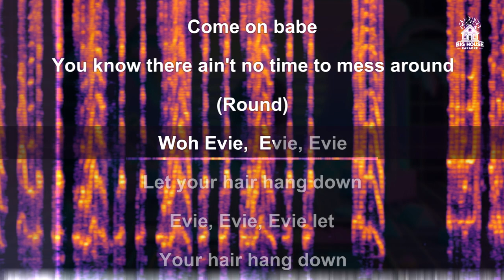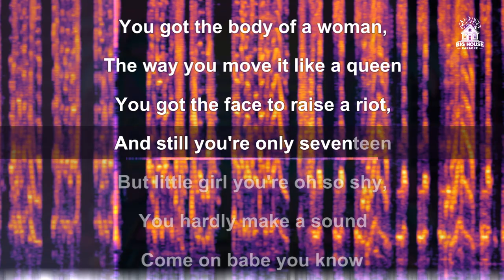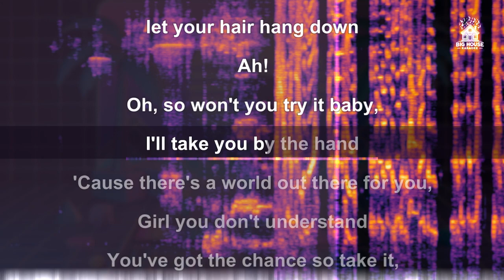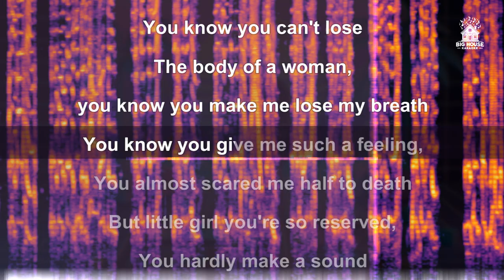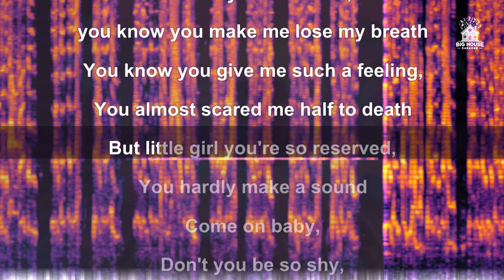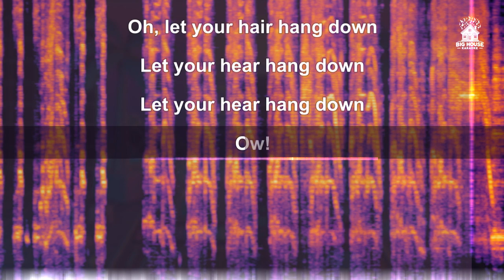Suzi Quatro - Evie (Karaoke)